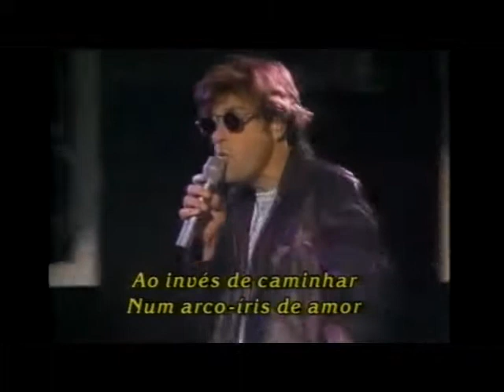Michael W.Smith - Color Blind (Legendado)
Este vídeo ao vivo é do VHS "Change Your World Tour" de 1993, que além do talento e performance de Michael e um "time" de 1a na banda, nas guitarras nesse show tinha Tony Palacios do Guardian